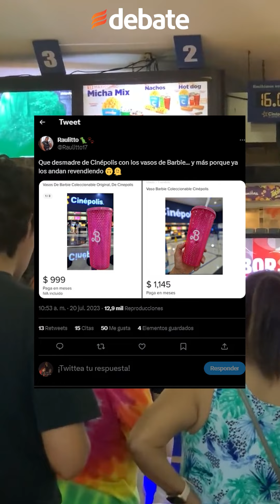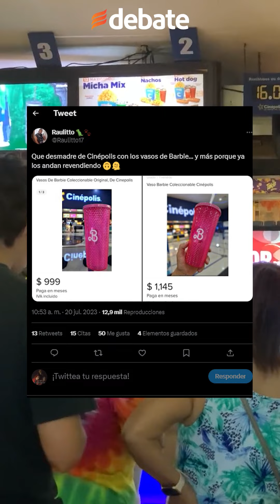Se acaban vasos de Barbie de Cinépolis; señalan a empleados y los revenden cinco veces su precio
Numerosos reclamos y videos se están viralizado en redes sociales desde la tarde del miércoles 19 de julio cuando usuarios empezaron a quejarse de empleados de Cinépolis a quienes señalan de presuntamente acaparar los vasos coleccionables de la película ‘Barbie’. El live action de la película protagonizada por Margot Robbie y Ryan Gosling se estrena el 20 de julio en México y es el fenómeno del verano 2023.